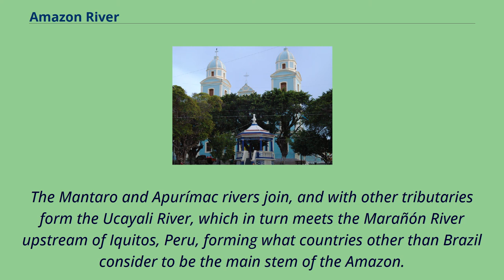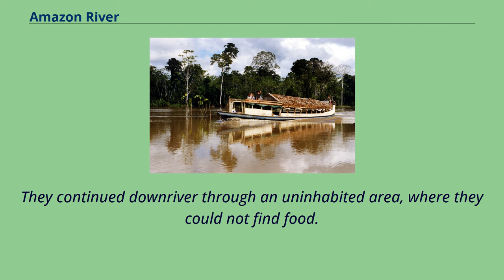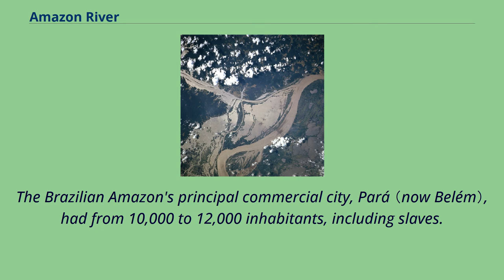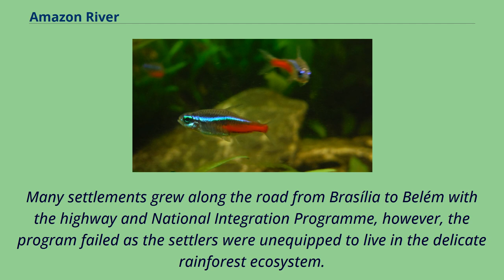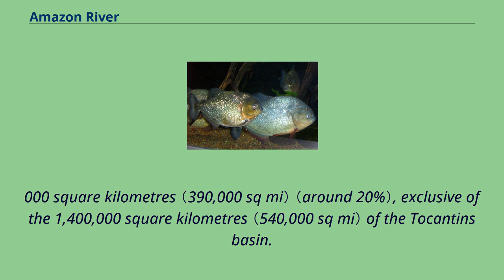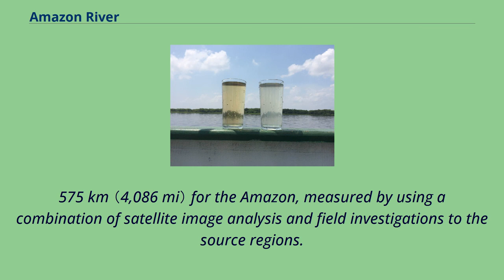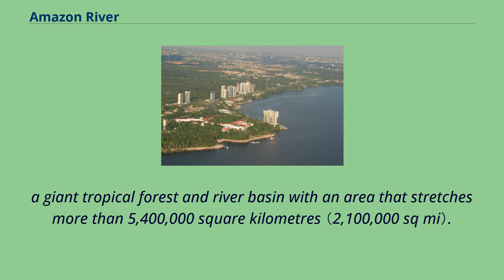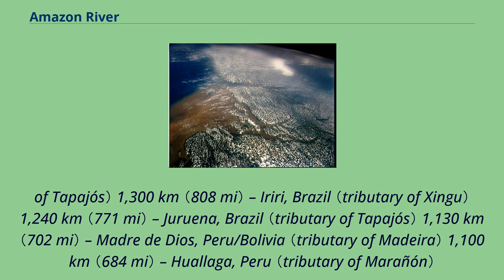Amazon River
Colombia–Peru_border
Topography of the Amazon River Basin The Amazon River （UK: /ˈæməzən/, US: /ˈæməzɒn/; Spanish: Río Amazonas, Portuguese: Rio Amazonas） in South America is the largest river by discharge volume of water in the world,
and the disputed longest river in the world.
The headwaters of the Apurímac River on Nevado Misti had been considered for nearly a century as the Amazon's most distant source, until a 2014 study found it to be the headwaters of the Mantaro River on the Cordillera Rumi Cruz in Peru.
The Mantaro and Apurímac rivers join, and with other tributaries form the Ucayali River, which in turn meets the Marañón River upstream of Iquitos, Peru, forming what countries other than Brazil consider to be the main stem of the Amazon.
Brazilians call this section the Solimões River above its confluence with the Rio Negro forming what Brazilians call the Amazon at the Meeting of Waters （Portuguese: Encontro das Águas） at Manaus, the largest city on the river.
At an average discharge of about 209,000 cubic metres per second （7,400,000 cu ft/s; 209,000,000 L/s; 55,000,000 USgal/s）—approximately 6,591 cubic kilometres per annum （1,581 cu mi/a）,
greater than the next seven largest independent rivers combined—the Amazon represents 20% of the global riverine discharge to the ocean.
The Amazon basin is the largest drainage basin in the world, with an area of approximately 7,000,000 square kilometres （2,700,000 sq mi）.
The portion of the river's drainage basin in Brazil alone is larger than any other river's basin.
The Amazon enters Brazil with only one-fifth of the flow it finally discharges into the Atlantic Ocean, yet already has a greater flow at this point than the discharge of any other river.
The ...